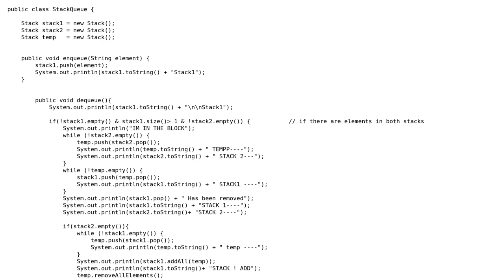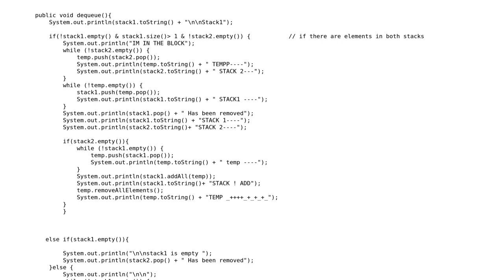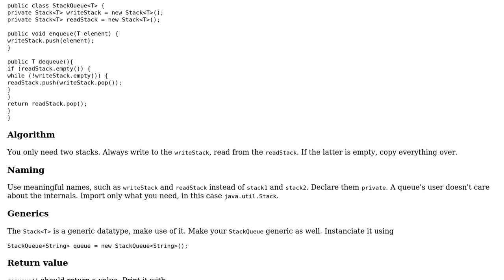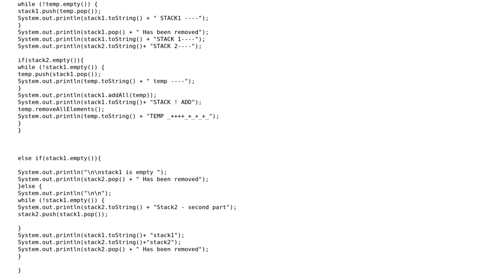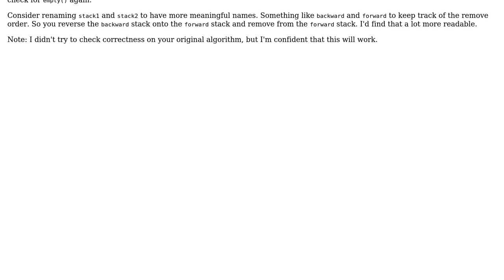Code Review: Implementing a queue using three stacks (2 Solutions!!)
Code Review: Implementing a queue using three stacks

With thanks & praise to God, and with thanks to the many people who have made this project possible! | Content (except music & images) licensed under CC BY-SA | Music | Images & others | With thanks to user Rainer P. user mdfst13 user jermiah and the Stack Exchange Network Trademarks are property of their respective owners. You are responsible for your own actions.